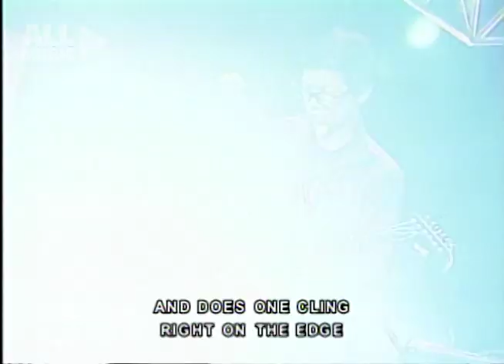THE DAWN - Enveloped Ideas (MYX Live! Performance)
1980s Filipino rock band The Dawn, headed by Jett Pangan, takes the MYX Live stage to perform their original song ‘Enveloped Ideas’, a pop song realeased in 2006 under their ‘Tulad Ng Dati’ album.